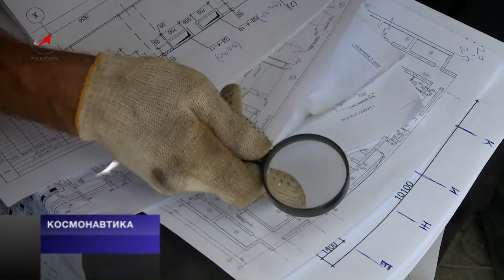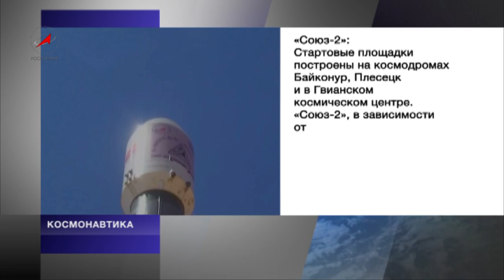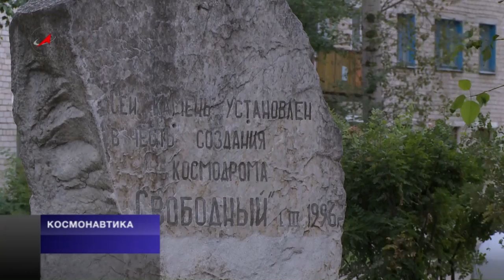Амурский космодром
Студенческие отряды из Москвы, Петербурга, Благовещенска и Хабаровска прибыли в городок Углегорск, рядом с которым разворачивается грандиозное строительство космодрома «Восточный». Будущие инженеры сразу включились в работу. Им доверено участвовать в возведении самого главного объекта космодрома -- стартового комплекса для ракет-носителей «Союз-2».